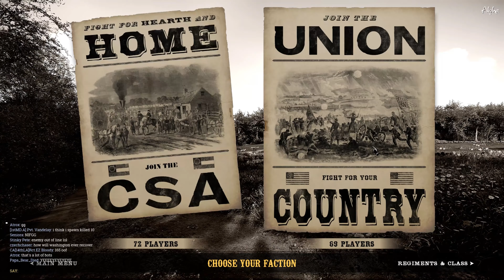War Of Rights - Beginner's Tips - Hatch's Attack, Southern Side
America's Civil War Simulation with a few helpful tips for beginners. I'm trying to add new tips that I've learned since I began playing War of Rights in each video so a new player won't have to learn the hard way as I did & still am. If you haven't been in a server yet then you might want to watch the first war of rights video in the link below to get an idea what to expect.

War of Rights is a multiplayer game set during the perilous days of the American Civil War, in the Maryland Campaign of September, 1862. Campfire Games is devoted to presenting the gruesome and glorious elements of the period, while maintaining the highest level of historical accuracy and realism as is possible with the wonders of CRYENGINE.
- Massive battles: Take part in engagements consisting of 150 players.
- Tailored for line formation teamplay: Custom formation buff mechanic system rewards sticking together by lessening the suppression effects, the morale cost for the team when dying and the flag bearer respawn rate.
- Historical accuracy: Period correct uniforms, weapons, manual of arms animations, battlefields, objectives & drill camps.
- Regimental pride: 95 researched and recreated regiments all supporting uniforms for all ranks (Private to Colonel) and player classes.
- Recreated battlefields: More than 30 historically accurate skirmish areas of the Battles of Antietam and South Mountain as well as the Siege of Harpers Ferry to play on and three drill camps to perfect your formation forming abilities or simply exchange battle stories at the campfire.- Player classes: Private, NCO, Flag Bearer & Officer playable from every regiment featured and covering all ranks from Private to Colonel.
Players in the game will be able to play on multiple battlefields of the campaign, from the confluence of the Potomac and Shenandoah Rivers where the Siege of Harper's Ferry took place, to the ridgelines of South Mountain, and to the meandering waters of Antietam Creek at the Battle of Antietam.
Each map contains a period reconstruction of the buildings, farms, forests, roads, and rocks as they were in 1862 so players can fight through the streets of Harper's Ferry, in the wooded heights of Fox's Gap at South Mountain, or in the cornfields and Bloody Lanes of Antietam. Players can feel the whiz of deadly shot and shell fly by their bodies, or hit their comrades or themselves as they scream in a bloody hail from their wounds. Limbs will fly and blood will be spilt once again as Campfire Games brings the fighting of the Civil War right to the player's computer screen!

PC Specs Are:
Mft: CYBERPOWERPC
GPU: Nvidia Geforce MSI RTX2080 8G
CPU: AMD Ryzen 7 2700 @ 3.7Ghz
Memory: ADATA XPG GAMMIX D30 DDR4 3000hz 32mb
Motherboard: MSI X470 Gaming Plus
1-ADATA XPG SX8200 Pro M.2 2280 PCIe 3x4 SSD 1TB
1-SSD: 500GB
1- 3TB Barracuda Hard Drive
PSU: 850w
Monitor: ASUS 28" 4k
Mouse: Logitech G402 Gaming Mouse
Mic: Fifine Metal Condenser Stand Alone Mic.
Keyboard 1: Cyberpower Gaming Lighted Full Size Board
Keyboard 2: Ecwilla 46 Key Mini Gaming Keyboard
Headset: Razor Nari Essential Wireless 7.1 Gaming Headset.
Liquid Cooled CPU

World Domination is costly, Your donations give us the hope needed.
If conquering the world doesn't work out then we need new hardware, like a new mic. Thanks..

Support Your Local CrazyDog Here By Becoming A Patron

G2A, Click here for your favorite games for less!

Salty Devil is Absolutely the funniest channel on YT. He plays serious games but makes them hilarious from editing to choice of music or sound clip, you can't go wrong here.

M4GP1E Makes some stunning cinematic videos not to mention he's a pro level gamer. The Battlefield series is what he likes:

Crimson Studios: Controversy Corner- Your one & only source for not so serious news, in other words, FUNNY Stuff "satire". Be Sure To Tell Ryan Hi For Me!